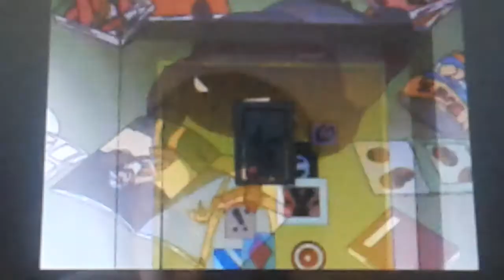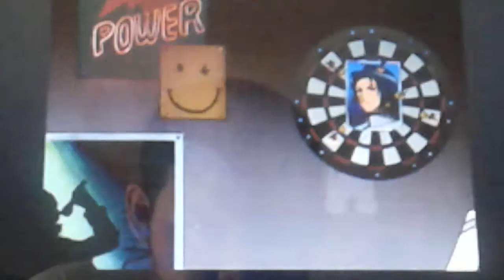bugs bunny adventures of onegai my melody kuru kuru shuffle ep 36(1)